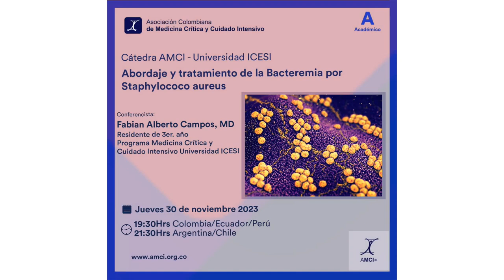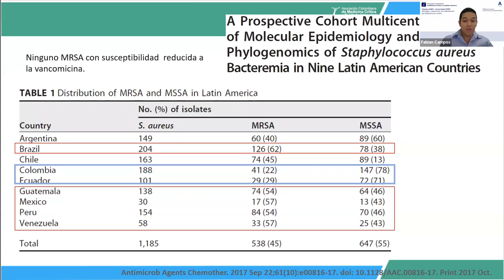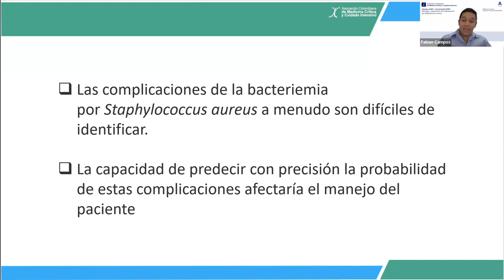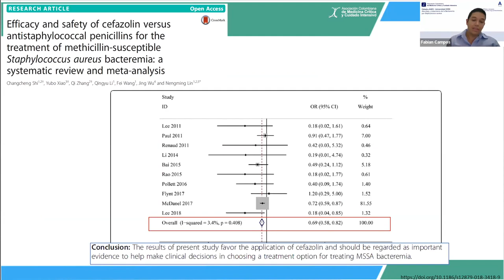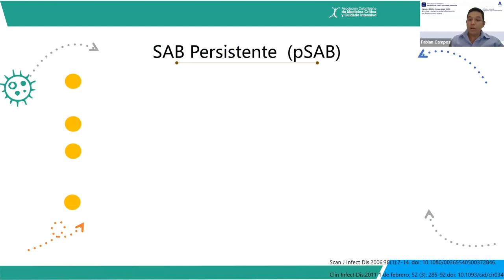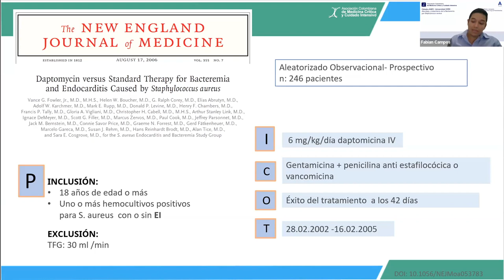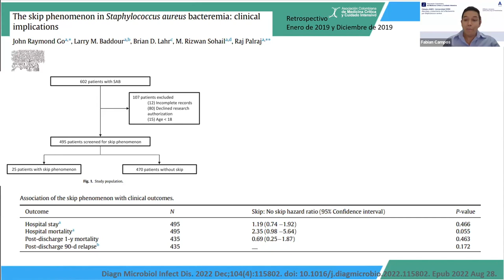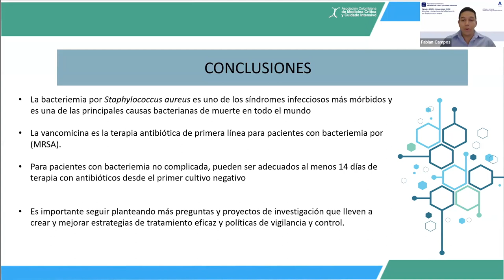Cátedra AMCI - Abordaje y tratamiento de la Bacteremia por Staphylococo aureus - Dr. Fabián Campos